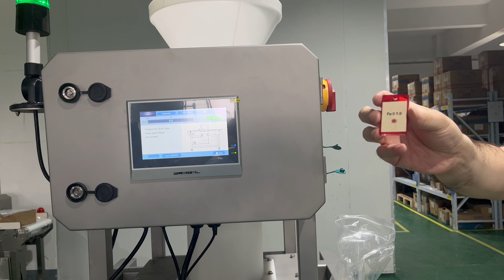Fanchi Gravity Fall Metal Detector for Rice with model FA-MD-P200